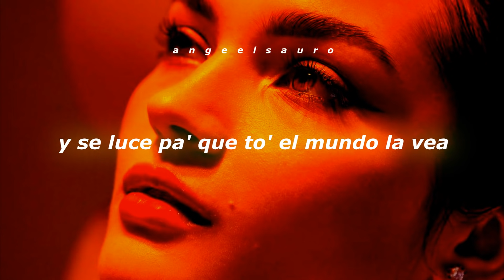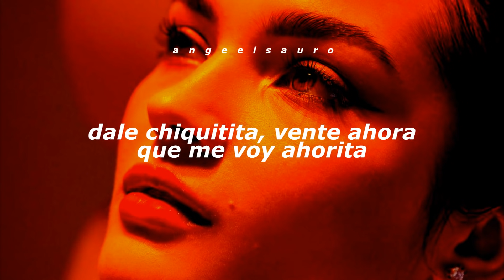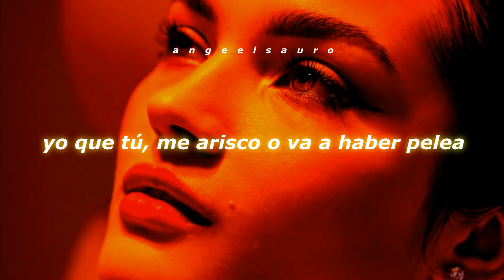En Su Nota - Don Omar Ft. Mackie (Letra)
Artista invitado: Mackie
Álbum: King of Kings: Armageddon Edition
Fecha de lanzamiento: 2006
Géneros: Latin Urbano, Pop, Reggaeton

Letra 🎶

Está bailando en su nota (Woah)
Chequea cómo se agota, agota, agota (Woah)
Es pura calentura dura (Woah)
Pura soltura en esa cintura y sube la temperatura
Está bailando en su nota (Woah; Mackie)
Chequea como se agota, agota, agota (El Maquiavélico)
Pura soltura en esa cintura y sube la temperatura (Mackie)
Esa está alborota' en la de ella, súper encendi'a (Woah)
Está que va a explotar y vea cómo la hago la mía (Woah)

Con esa nota, esa te pitchea donde te vea
Y se luce pa' que to' el mundo la vea
Yo que tú, me arisco o va a haber pelea
Ella no sabe lo que piensa y le da vuelta a la cabeza (Woah)
[Verso 1: Don Omar & Mackie, Don Omar]
Está alborota', y suda', suda'
A to'a es que va, no le importa na'
Se dio un shot de cognac que la hizo estallar
Se dio un shot de tequila, llegó la win killer
Junto a sus amigas y un par de margaritas
Pitcheando, vacilando, yo las mando ahorita

Con esa nota, esa te pitchea donde te vea (¿Cómo?)
Ella no sabe lo que piensa y le da vuelta a la cabeza

Y yo en la mía, y ella en la de ella, centella
Presión, dale otra botella
Se nota que se faja, gotas de sudor le baja
Ventaja, tengo lo que a ella relaja
Dale chiquitita, vente ahora que me voy ahorita
Pégate, pégate para sentir tu piel suavecita
Ahí na' más, Mackie, hazle la sillita
Ahí na' más, voy a hacerle la sillita
Y alborota', y suda', suda'
Esa flamante muchacha, quiere que la guaye a'lante
Y que a mí, nacido en la tierra de gigante'
Otra nota, pero yo nunca engancho los guante'
Otro coñac, tequila, margarita y pa'lante
[Pre-Coro: Don Omar]
Está bailando en su nota
Chequea cómo se agota, agota, agota
Es pura calentura dura
Chequea como se agota, agota, agota
Esa está alborota' en la de ella, súper encendi'a